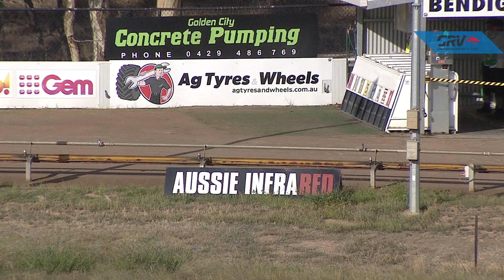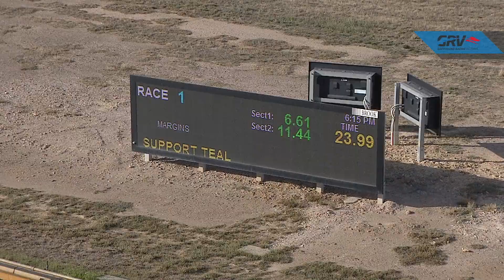BEN THU 20 FEB 20 R1